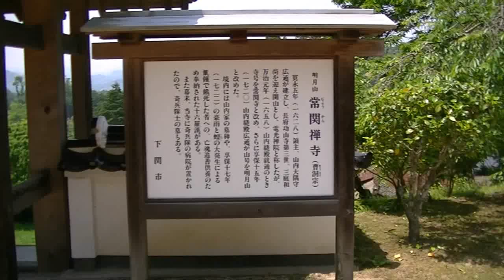常関寺奇兵隊士の墓